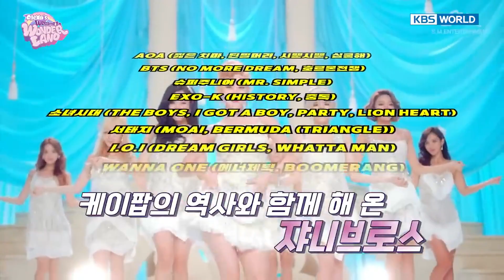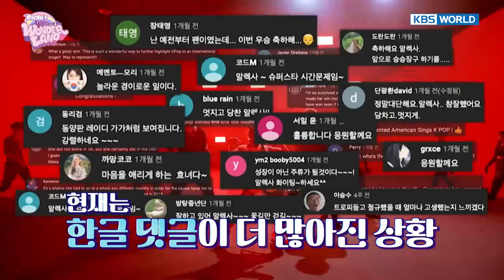[ESP SUB]Alexa's✨Welcome to Wonderland✨| EP 01:Alexa se convierte en MC ¡Bienvenidos! | KBS WORLD TV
¡Al ganar el ASC como artista de K-pop después de tres años desde su debut, AleXa ha emergido como una novata "HOT"! Ahora está lista para atrapar a la audiencia coreana, pero ¿por qué está en problemas incluso antes de dar su primer paso? ¡Los dos jefes de ZanyBros se emocionan por una noticia inesperada! ¿Qué pasará con Alexa?
* Este programa es una precuela de [Virtual GAYO TOP 10]*